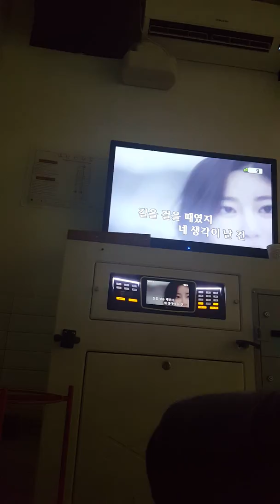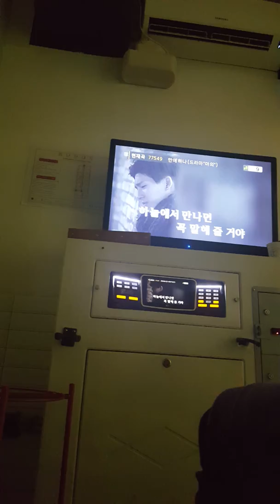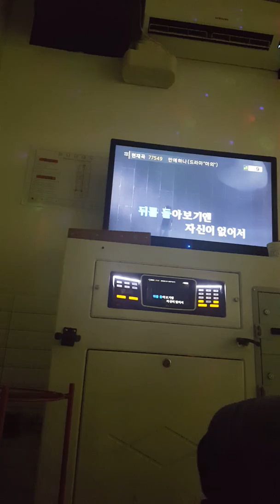Mcthemax (드라마 ost 마의) 만에하나 cover by 초보